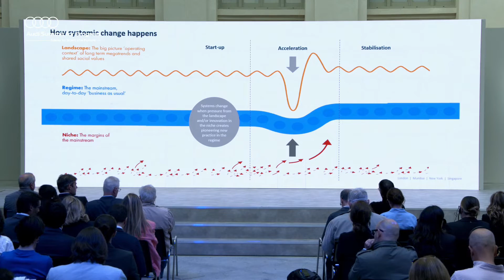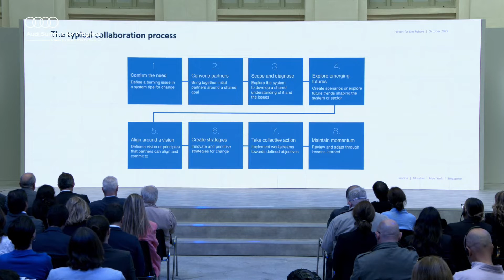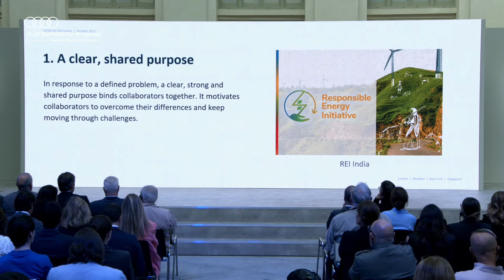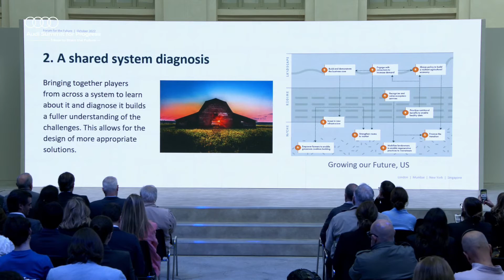Audi Summit for Progress⎪"Alianzas para una década de acción" con Sally Uren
La CEO de Forum for The Future, Sally Uren, volcará en su ponencia todo su expertise en “acelerar” cambios hacia un futuro más sostenible a través de las alianzas y colaboraciones múltiples que impulsan la innovación.

Sally hablará sobre la importancia de la colaboración para innovar avanzar hacia el cambio sistémico, con la diversidad como punto trasversal.